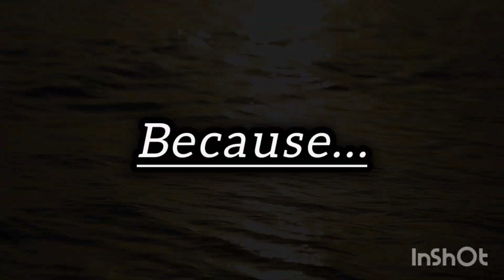Focus on Your Goal...